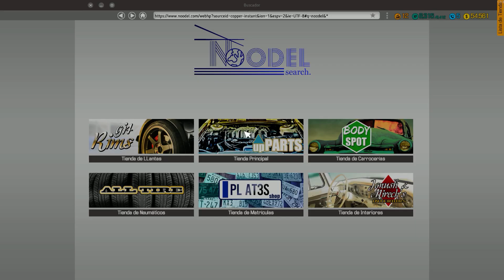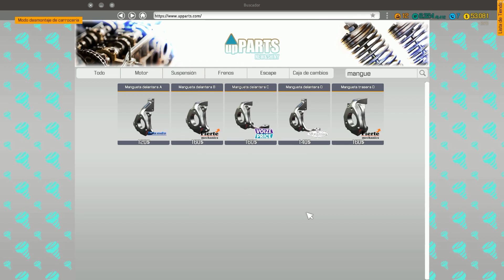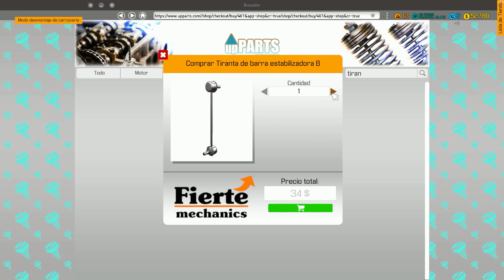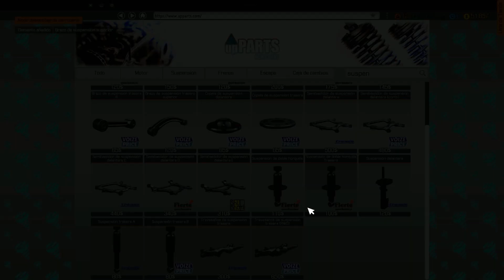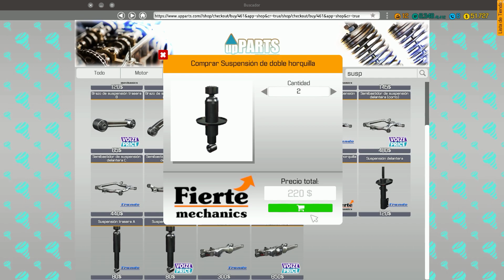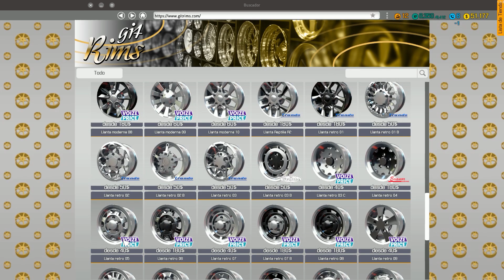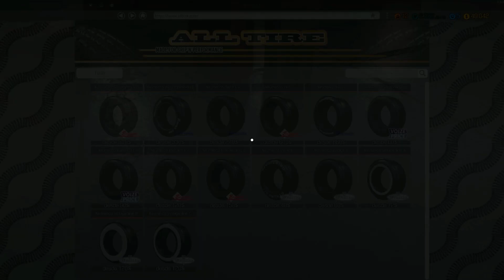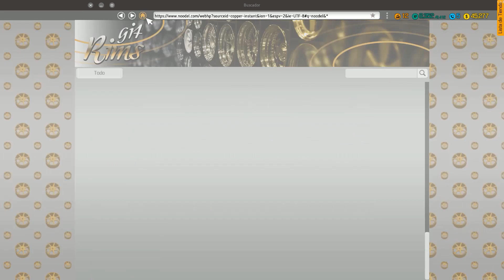NEUMATICOS ENORMES DE DRAG!!! | CAR MECHANIC SIMULATOR | DEWRON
SI QUIERES COMPRAR LOS JUEGOS QUE YO USO AQUI TIENES EL LINK MAS BARATO!!

➥➥➥➥ QUIERES HABLAR POR WHATSAPP CONMIGO? DESCARGATE ESTA APP!!

•Placa Base: Asus Z97-a
•Procesador: Intel i7 4790K  4.0 GhZ
•Memoria Ram: 16GB RAM 4x4 HyperFury X  1866 Mhz
•Tarjeta Grafica: Nvidia GTX 980i Hybrid EVGA